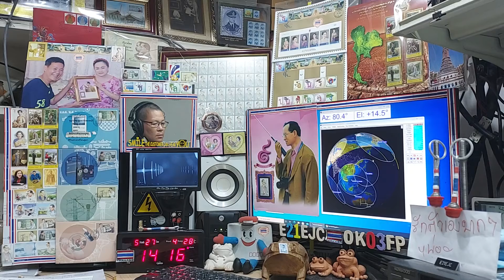9W8DNX fm qso with E21EJC on Satellite SO-50, Raining 27 MAY 2021